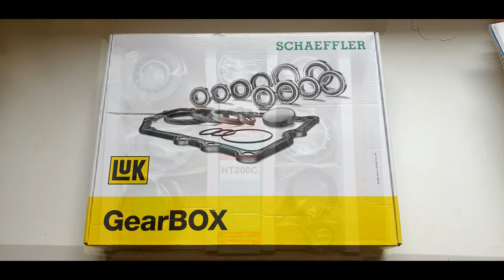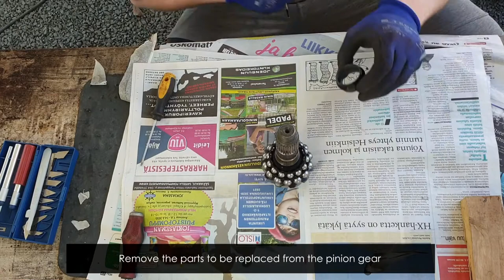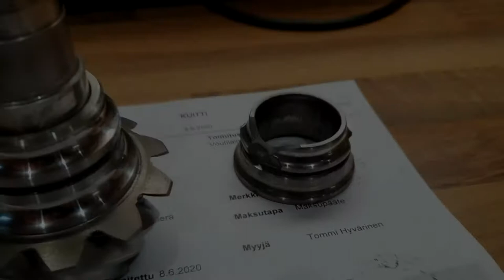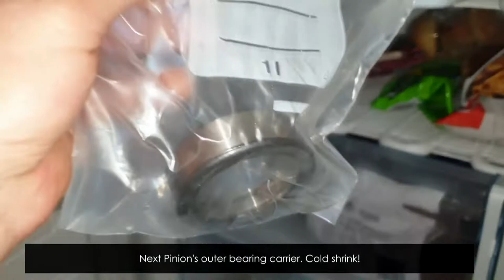Rebuild rear differential [PINION GEAR and PRELOAD] - Drivetrain rebuild PART 7 - BMW E91 engine N43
Drivetrain rebuild - [PART 7]

00:00 Intro
           - BMW E91 2008 Touring engine N43 (N43B20A)
           - Drivetrain rebuild -series
           - Rear defferential type 168L
00:57 Paint the rear differential cover
03:27 Remove the old bearings and bearing carrier from the pinion gear
06:17 Install the new bearing carrier to the pinion gear
           - Put on a new inner and outer pinion carriers
09:37 Install new pinion bearings and seal
           - Install bearing preload collapsible crush spacer
           - Lubricate the bearings with oil
13:20 Install the pinion gear itself
           - Install pinion bolt
           - Crush the pinion crush spacer so that the preload / clearance is zero
           - Tighten the main bolt a little at a time as long as the preload / clearance is zero
           - Do not overtighten! Preload must be zero! No more, no less

Jani Voutilainen